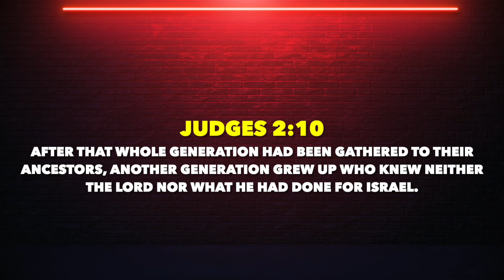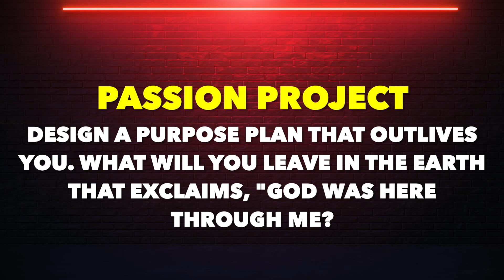Day 12 of 90 - Purpose in 66 - Recap